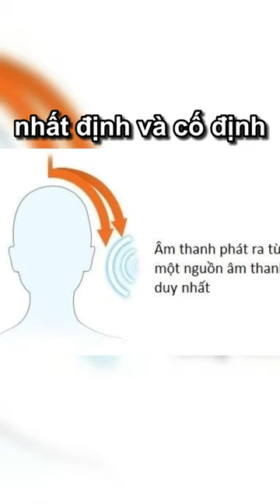Mono và stereo là gì?